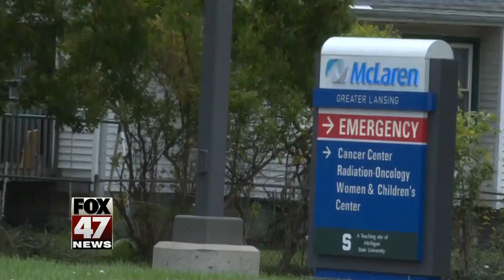Lansing's McLaren Hospital gets Level 3 trauma certification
McLaren Greater Lansing announced it has level three trauma certification. The hospital will have more staff on hand to treat serious injuries like strokes, car accident victims, and gunshot wounds.